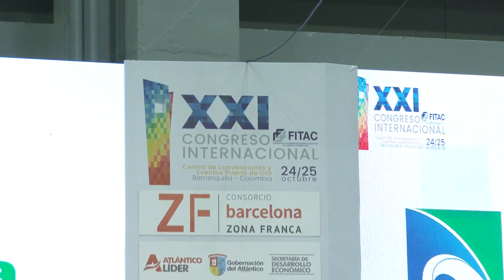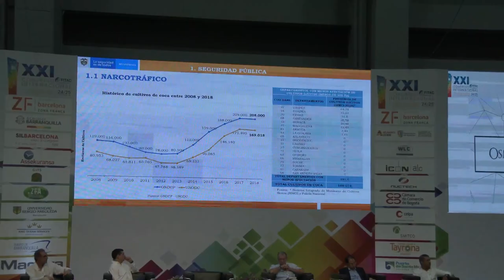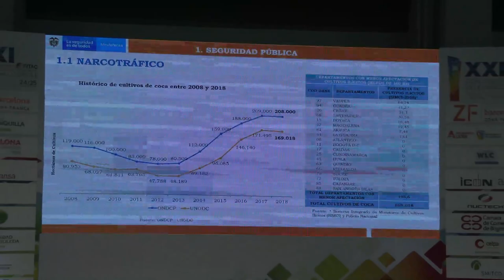XXI Congreso Internacional FITAC